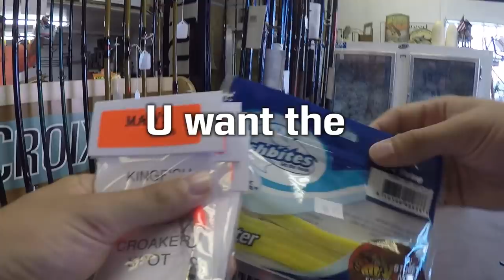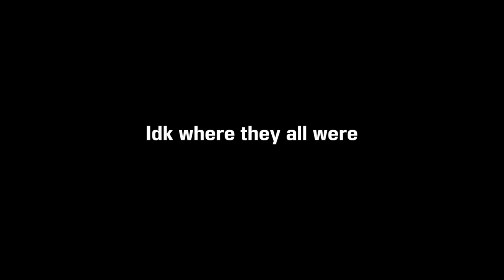Random Stranger Chooses My Fishing Gear!! (Fishing Challenge)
In this Fishing Challenge, I take you guys with me into a store. The mission was to find random strangers and have them choose which fishing lures/gear I can buy. We then take our purchases out to the waters and see if we can catch some fish!

Film/Edit Equipment:
-GoPro

Fishing was done at the beach in Delaware (Delaware Bay)

tight lines